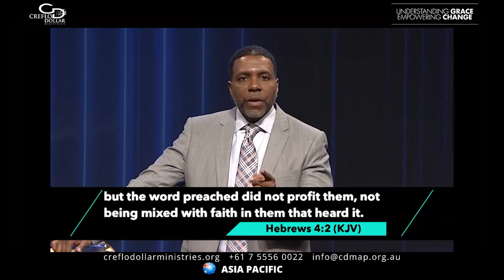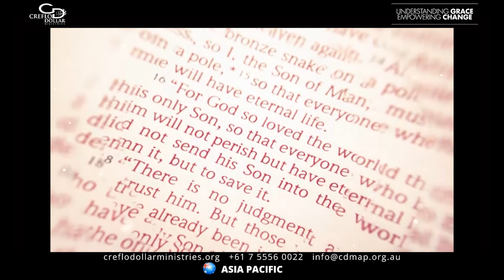15 March - The Needful Thing Pt.2 - Creflo Dollar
prophetic word creflo dollar bible study tbn taffi dollar